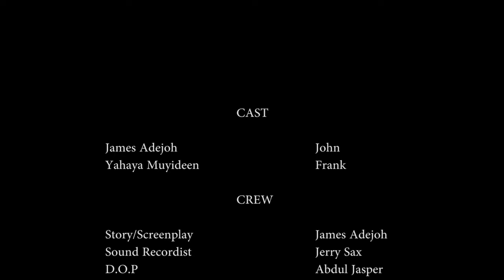Hidden Treasure (New Movie ) 2024 Latest Nollywood Movie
Two greedy friends went in search of a treasure.